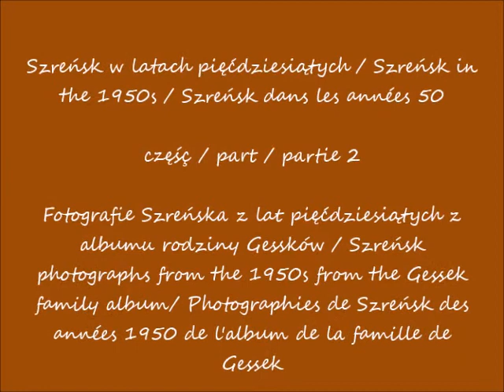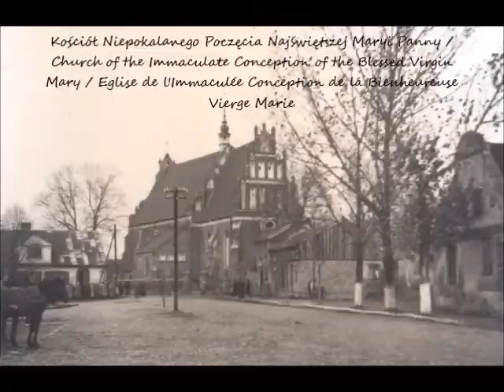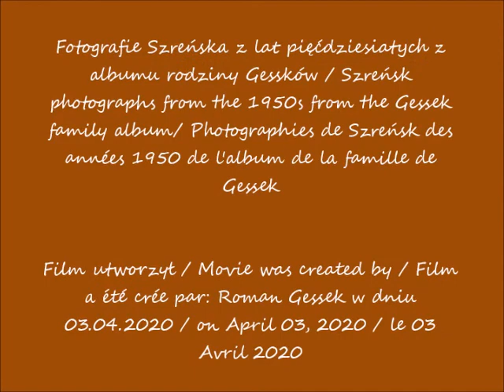2020 04 03 Szreńsk w latach pięćdziesiatych cz 2 Szreńsk na zdjęciach z albumu rodziny Gessków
Szreńsk w latach pięćdziesiątych / Szreńsk in the 1950s / Szreńsk dans les années 50
Fotografie Szreńska z lat pięćdziesiątych z albumu rodziny Gessków / Szreńsk photographs from the 1950s from the Gessek family album/ Photographies de Szreńsk des années 1950 de l'album de la famille de Gessek